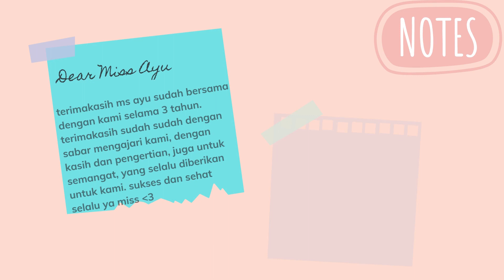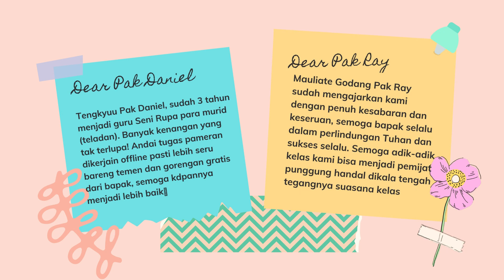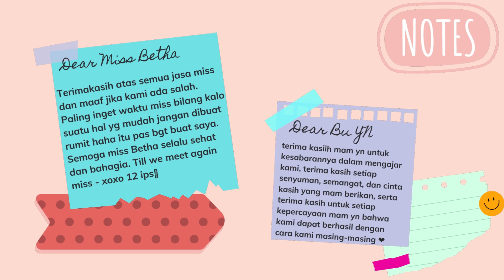Terima Kasihku (Guruku) - Jordan & Tiara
Sebuah ungkapan terima kasih siswa untuk guru di hari wisuda melalui sebuah lagu "Terima Kasihku".

Lagu ini dibawakan oleh Jordan dan Tiara yang secara simbolik memberikan buket bunga sebagai tanda terima kasih kepada Bapak Yohanes Debrito dan Ibu Narsah sebagai perwakilan guru.